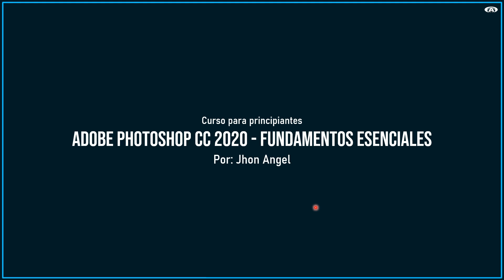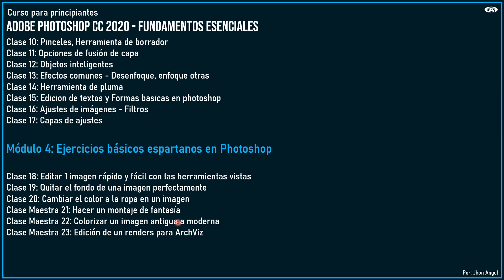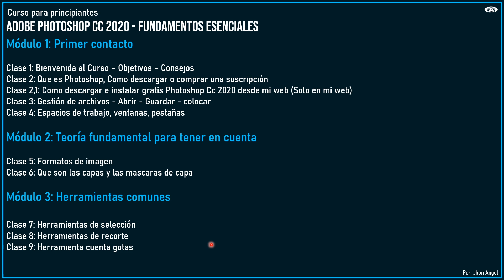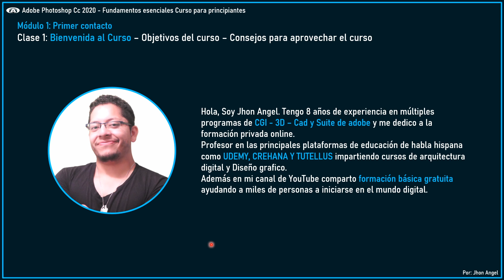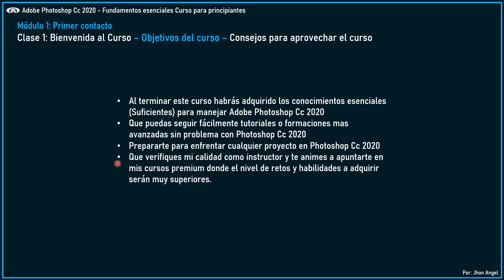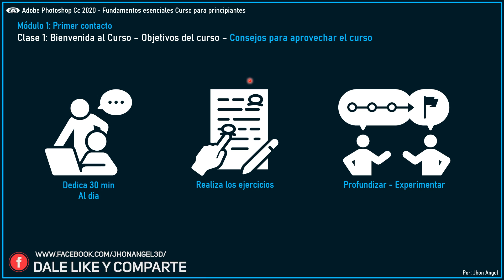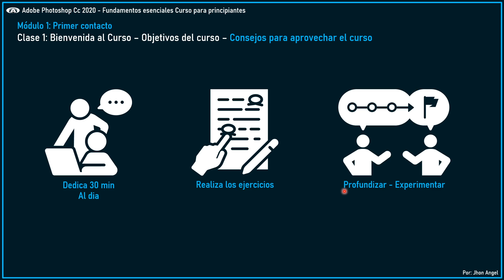Adobe Photoshop Cc 2020 para principiantes / Clase 1: Bienvenida al Curso – Objetivos – Consejos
¿Te gusta dibujar? ¿Eres creativo? ¿Estas iniciando alguna carrera en diseño? o
¿solo quieres utilizar Photoshop para hacer algunos retoques?

En este curso de PHOTOSHOP para principiantes aprenderás a utilizar este
programa desde cero, no importa que jamás hayas abierto el software,
tengas poco conocimiento del mismo o quieras repasar algunas
herramientas.

Empezaremos completamente desde cero, te enseñaré la interfaz,
las herramientas más utilizadas y luego desarrollaremos algunos ejercicios
prácticos para que compruebes las posibilidades que brinda PHOTOSHOP.

En esta primera clase haremos la presentación del curso, exploraremos los temas que se estudiarán, analizaremos los objetivos y te daré algunos consejos para aprovechar el curso al máximo.

00:08 Inicio - Bienvenida curso
00:40 Temario del curso
03:07 Modulo 1: Primer contacto
03:20 Quién soy?
04:20 Objetivos
06:08 Consejos para aprovechar el curso
08:20 Último consejo, más importante
10:30 Despedida

👉🏼👉🏼👉🏼 Cursos recomendados  👇🏼👇🏼👇🏼

Muchas gracias